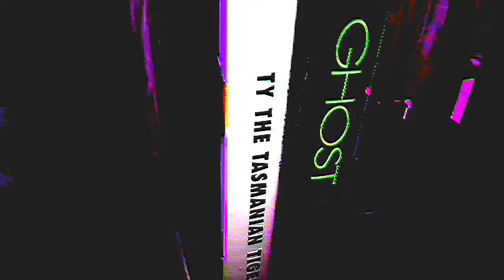LARGE AMOUNTS OF BLOOD HAVE TO BE SPILLED , IN ORDER TO PLEASE SATAN, SATAN RULE IS OVER (2020)